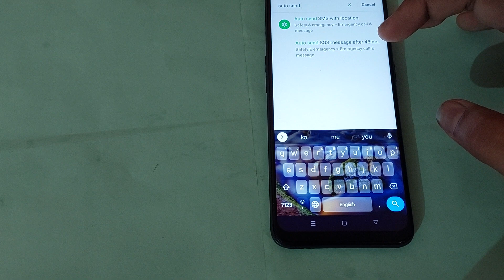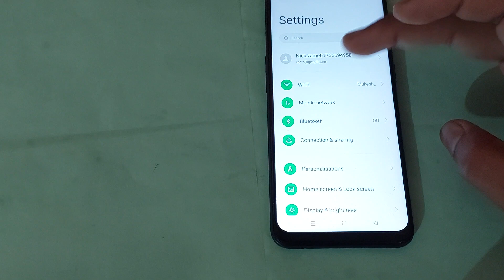oppo a16 me auto send sos massage after 48 house use kaise kare, oppo a16 auto send sos massage afte